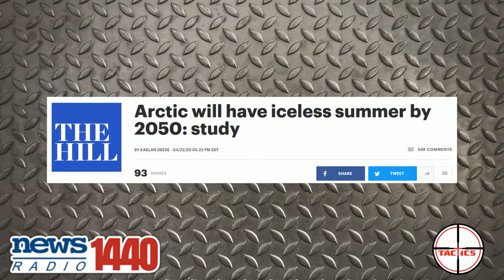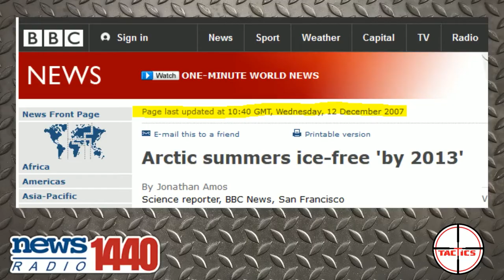DDoS- Scientists Predict No Ice In The Arctic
A study predicts the Arctic will have an iceless summer by 2050.